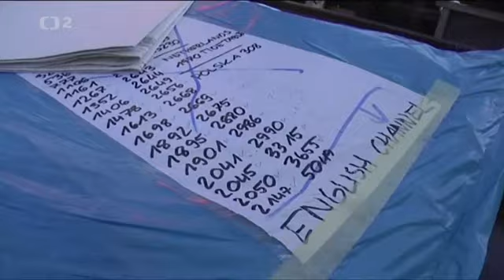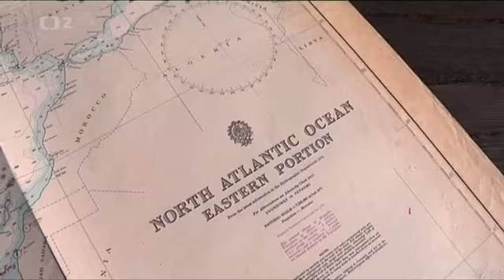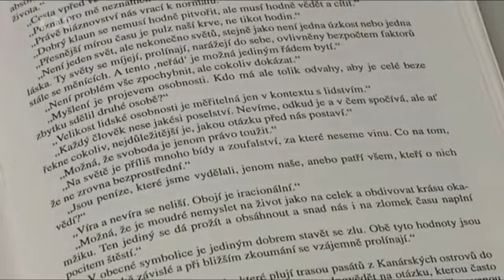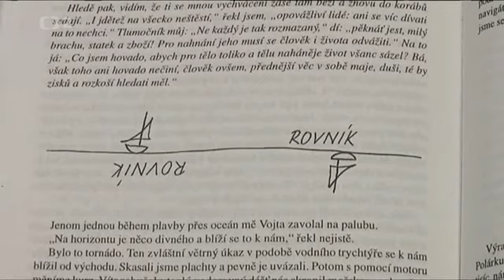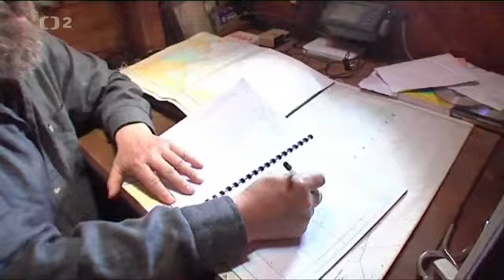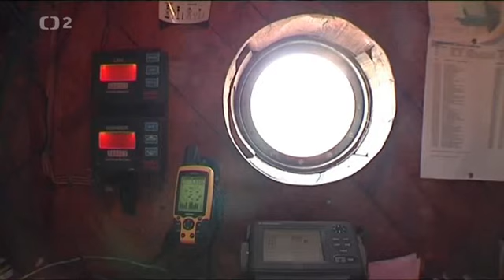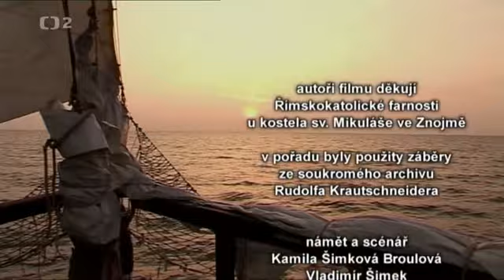Rozhoupaný svět Rudolfa Krautschneidera (2009)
Rudolf Krautschneider